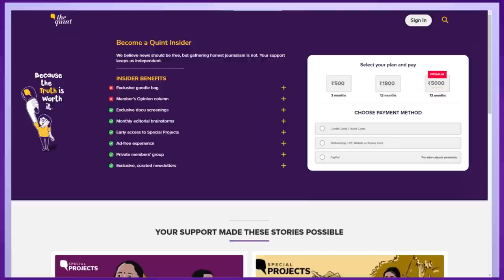Bhopal Cowshed | Bhopal's Govt-Aided Cowsheds Under Scanner After Pile of Cow Carcasses Stirs Row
In yet another instance that purportedly shows that playing politics over cow takes precedence over cow-protection, carcasses of as many as 60 cows were found in a shelter owned by a Bharatiya Janata Party (BJP) leader in Madhya Pradesh's Bhopal.